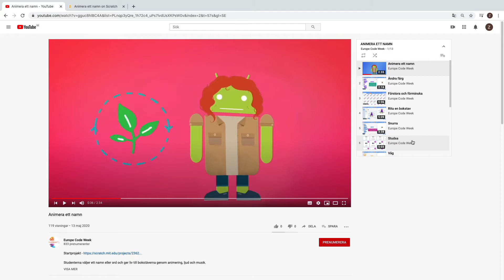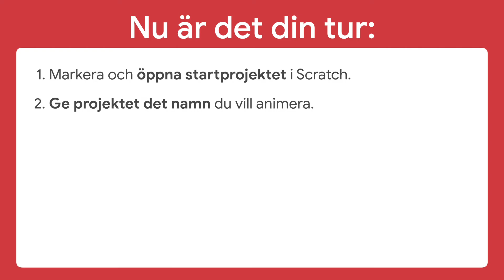Animera ett namn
Studenterna väljer ett namn eller ord och ger liv till bokstäverna genom animering, ljud och musik.

Lär dig om datavetenskap och Scratch, och använd sedan sekvensering, händelser och loopar för att animera ett namn.